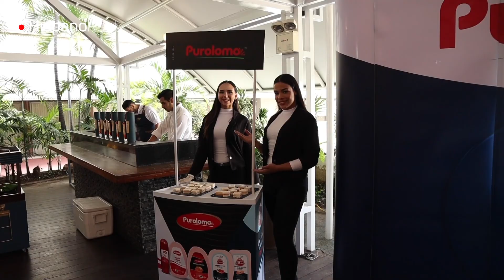Entérate qué dijeron los CEOs y presidentes de empresas en la tertulia “De la resiliencia al cambio”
La periodista Blanca Vera Azaf, jefa de Redacción de HispanoPost, fue la responsable de dar la bienvenida a quienes se dieron cita en la segunda edición de la tertulia “De la resiliencia al cambio”, organizado por el medio que dirige y que se realizó el pasado jueves 10 de noviembre, en el salón Cité en el CCCT.

El empresario Horacio Velutini luego tomó la palabra en calidad de moderador del evento. Y una vez concluida su intervención  le dio paso al periodista Andrés Rojas Jiménez, quien sostuvo una conversación con el doctor José María Nogueroles.

Y así fueron contando sus historias de éxito en Venezuela, Tachy Molina, directora corporativa de Hoteles Eurobuilding; Andrés Simón González-Silén, médico, presidente de Asistensi y fundador de Venemergencia; Alessandra Altadonna, CEO de Superpega; Claudio Velázquez, fundador de Zoah Venezuela, Marcos Gasperini, presidente de Ratio Casa de Bolsa; Rubén Echeverri, gerente general de Mondelēz en Venezuela; Ramiro Molina, socio director de Ridery; Darwin Ferrera, presidente de  Agrícola La Cumbre y Héctor Scannone Moser, presidente de La Guanota.